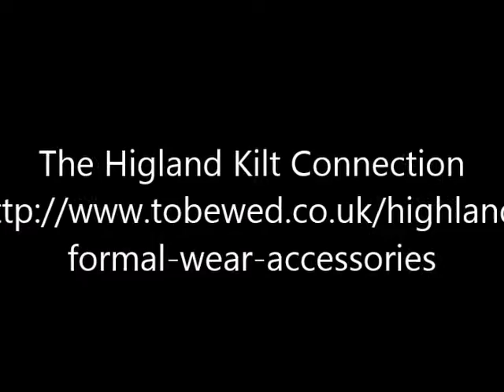Edinburgh Wedding Fair at the Corn exchange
Follow my bride to be wedding diary as